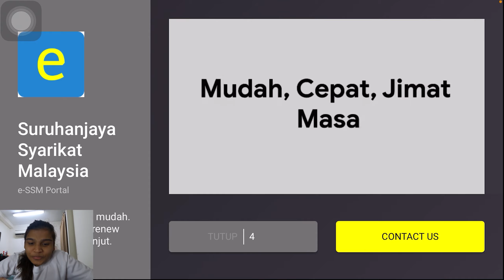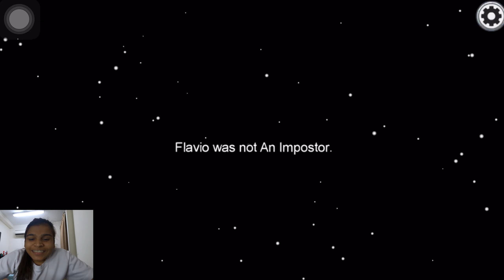PLAYING AMONG US!!!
Hey, wanna know who are the impostor in the game?

Background effect all credited to: AMONG US STUDIO.